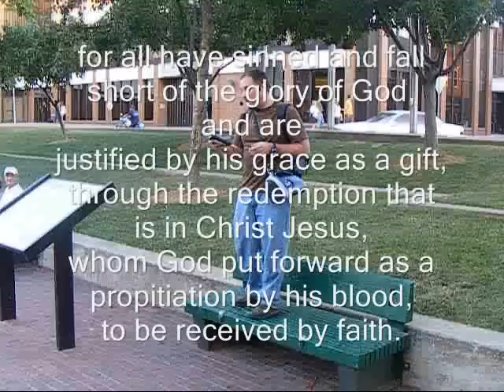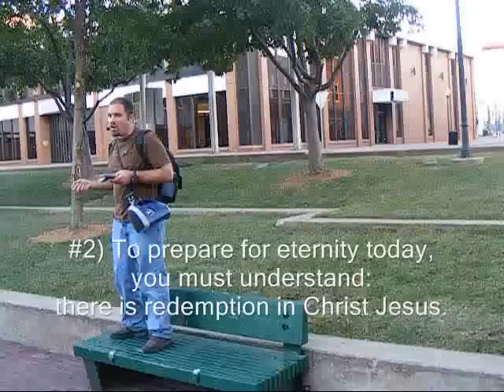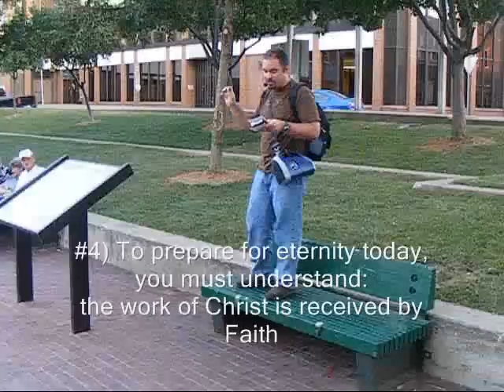Open Air Preaching Romans 3:23-25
Downtown Springfield, MO
August 8th, 2008